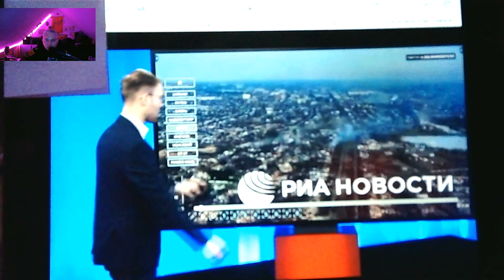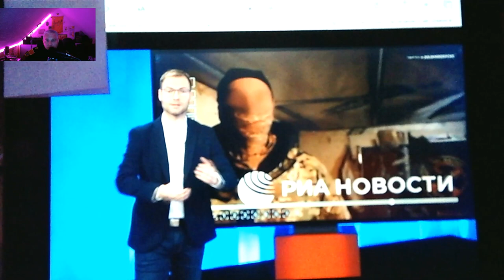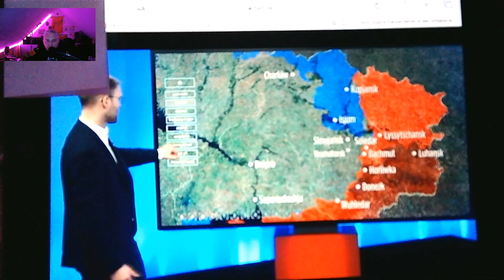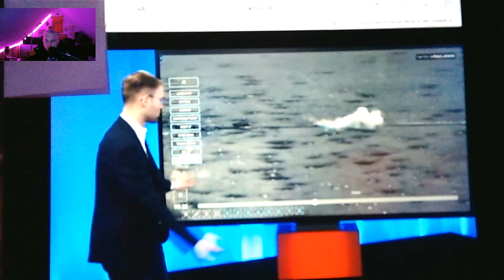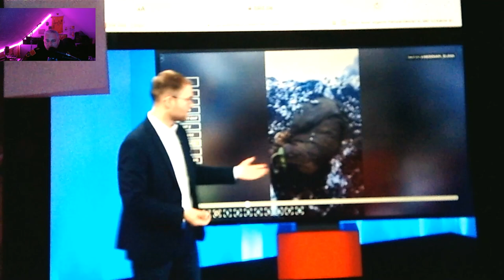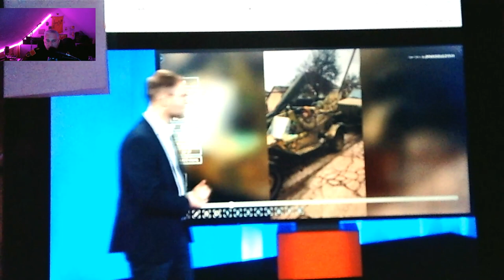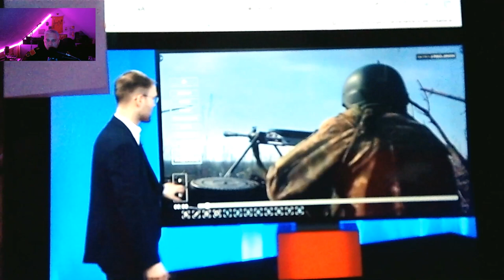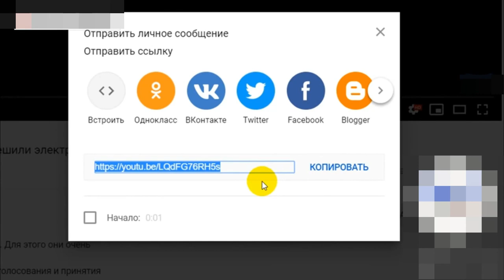новости из Германии 07 03 2023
Хочу показать россиянам типичный выпуск новостей для жителей Германии.